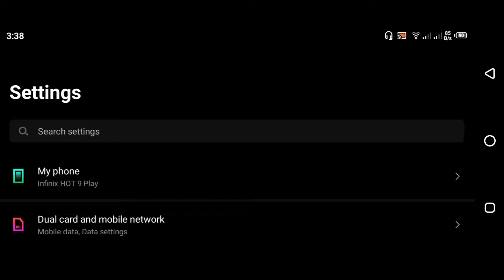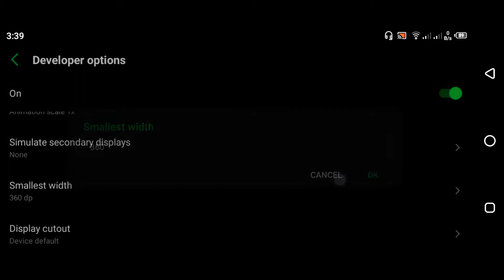FREE FIRE MAX BEST SENSITIVITY // EVERY PNONE BEST SETTING FREE FIRE MAX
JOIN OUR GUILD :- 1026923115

YOUR QURIES :-
1. Free fire best sensitivity settings
2. Free fire max headshot setting
3. Free fire auto headshot setting
4. Free fire sensitivity settings 2021
5. Free fire headshot sensitivity settings
6. Free fire best sensitivity settings after update
7. Free fire one tap setting after update
8. Free fire fast movement speed settings 9. Best sensitivity setting free fire max
10. Raistar sensitivity settings
11. One tap headshot setting
12. Free fire latest sensitivity settings
13. Sensitivity settings free fire
14. Free fire sensitivity settings 2gb 3gb ram mobile
15. Best sensitivity settings free fire
16. Headshot setting free fire
17. One tap headshot trick after update
18. Op gameplay sensitivity settings

Related quries:-
Topic Covered free fire one tap
free fire one tap headshot
free fire onetape
free fire onetape video
free fire one tap headshot trick in tamil
free fire one tap headshot status
free fire one tap in desert eagle in tamil
1v1 custom free fire one tap
iphone 11 free fire one tap
1vs1 one tap free fire tamil
l